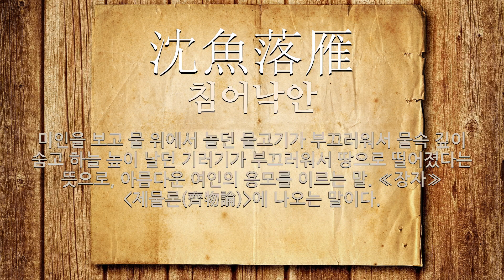여인에 관한 한자어/사자성어 17개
여인에 관한 한자어 및 사자성어를 자세하게 풀이해 드립니다.

[여인에 관한 한자/한자어/사자성어 목록: 17개]
1) 出天烈女(출천열녀): 하늘이 낸 열녀라는 뜻으로, 매우 절개가 굳은 열녀를 이르는 말.
2) 綠衣紅裳(녹의홍상): (1)‘녹의홍상’의 북한어. (2)연두저고리와 다홍치마. (3)곱게 차려입은 젊은 여자의 옷차림을 이르는 말.
3) 絶世佳人(절세가인): 세상에서 빼어난 아름다운 사람이라는 뜻으로, 당대에 비할 데 없이 아름다운 여인을 이르는 말.
4) 閉月羞花(폐월수화): 달도 숨고 꽃도 부끄러워한다는 뜻으로, 여인의 얼굴과 맵시가 매우 아름다움을 비유적으로 이르는 말.
5) 色衰愛弛(색쇠애이): 사랑을 받던 아름다운 여자도 나이가 들어서 늙으면 그 사랑을 잃어버림.
6) 七寶紅顔(칠보홍안): 여러 가지 패물로 꾸민 젊은 여인의 고운 얼굴.
7) 雪膚花容(설부화용): 눈처럼 흰 살갗과 꽃처럼 고운 얼굴이라는 뜻으로, 미인의 용모를 이르는 말.
8) 粉白黛綠(분백대록): 얼굴에 분을 희게 바르고 눈썹을 푸르게 그린다는 뜻으로, 여인이 곱게 화장하는 일이나 곱게 화장한 여인을 이르는 말.
9) 萬古絶色(만고절색): 오래도록 빼어난 여색이라는 뜻으로, 이 세상에는 따라갈 여지가 없을 만큼 아주 뛰어난 여인의 의미.
10) 平沙落雁(평사낙안): (1)모래펄에 날아와 앉은 기러기. (2)샤오샹 팔경(瀟湘八景)의 하나. 동양화의 화제(畫題)가 된다. (3)글씨나 문장이 매끈하게 잘된 것을 비유적으로 이르는 말. (4)아름다운 여인의 맵시 따위를 비유적으로 이르는 말.
11) 丹脣皓齒(단순호치): 붉은 입술과 하얀 치아라는 뜻으로, 아름다운 여자를 이르는 말.
12) 纖纖玉手(섬섬옥수): 가냘프고 고운 여자의 손을 이르는 말.
13) 羞花閉月(수화폐월): 꽃도 부끄러워하고 달도 숨는다는 뜻으로, 여인의 얼굴과 맵시가 매우 아름다움을 비유적으로 이르는 말.
14) 花容月態(화용월태): 아름다운 여인의 얼굴과 맵시를 이르는 말.
15) 雲鬢花容(운빈화용): 머리털이 탐스럽고 얼굴이 아름다운 여자의 모습을 이르는 말.
16) 沈魚落雁(침어낙안): 미인을 보고 물 위에서 놀던 물고기가 부끄러워서 물속 깊이 숨고 하늘 높이 날던 기러기가 부끄러워서 땅으로 떨어졌다는 뜻으로, 아름다운 여인의 용모를 이르는 말. ≪장자≫ (제물론(齊物論))에 나오는 말이다.
17) 長者萬燈(장자만등): 장자의 일만 개의 등(等)이라는 뜻으로, 불교(佛敎)에서, 부자(富者)가 신불(神佛)에게 일만 개의 등(等)을 올리는 반면에 가난한 여인(女人)은 단 하나의 등(等)을 바치지만, 그 참뜻만 있으면 가난한 여인(女人)의 한 등(等)이 장자의 만 등(等)에 못지 않다는 말.